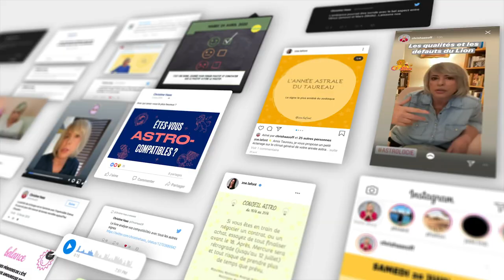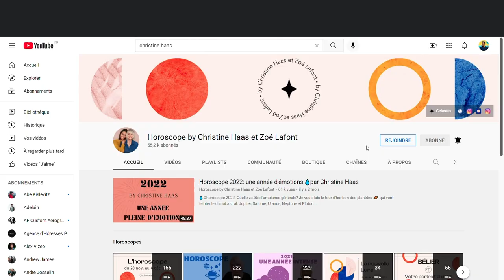Horoscope Capricorne ♑️ Novembre 2022 🕷 par Christine Haas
🌞 horoscope gratuit du signe du capricorne pour le mois de novembre #2022 avec des conseils en astrologie et en psychologie.

⭐️ Retrouvez votre signe:
0:00 Introduction
0:19 Ambiance
2:03 Activités
3:39 Vie affective
5:23 Vos jours top
5:46 Bye bye